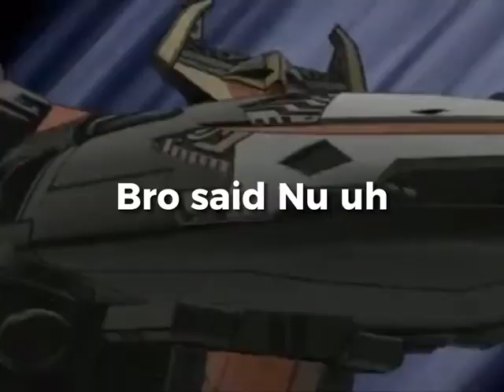bro said nu uh